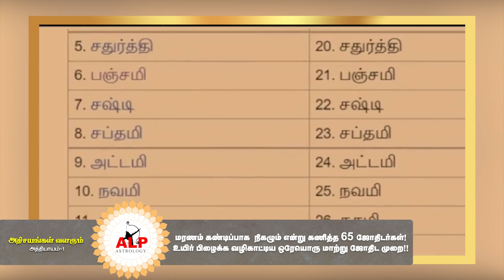அதிசயங்கள் வளரும் அட்சய லக்ன பத்ததி அத்தியாயம் - 01